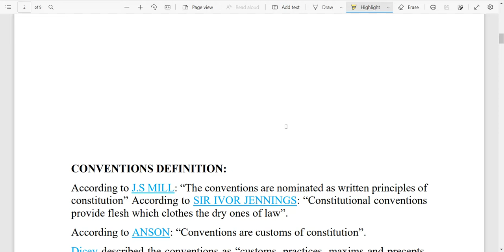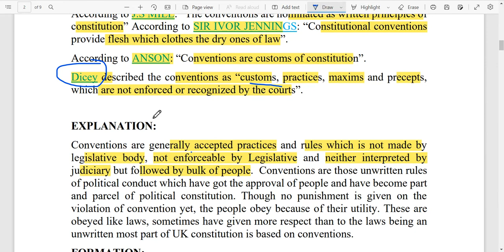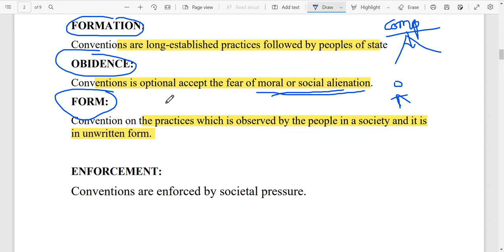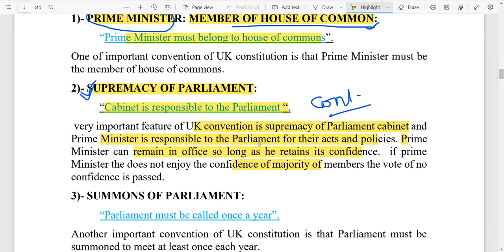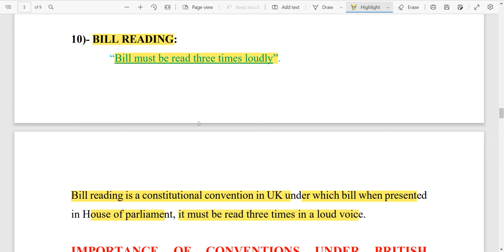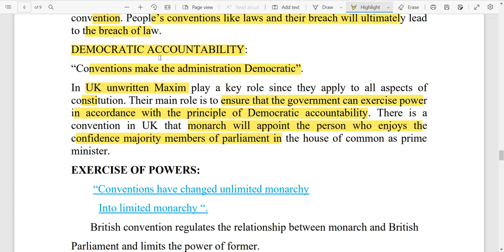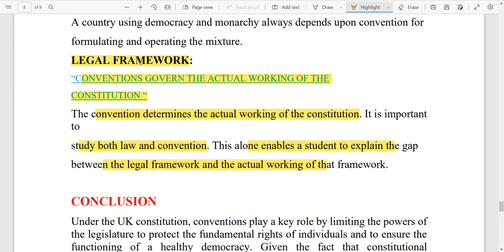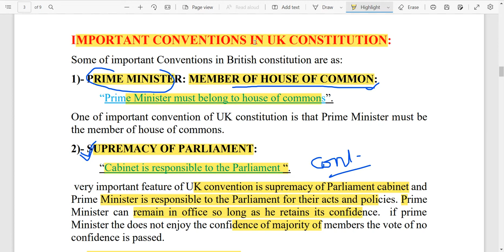Role of Conventions in UK Constitution ||Deepika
About me-
Deepika
Research Scholar  in Central University and  Qualified JRF( Political Science)

Dear students apologies for mistake of typing error. The correct definition is=
 According to J.S MILL: “The conventions are nominated as unwritten principles of  constitution”

What are constitutional conventions?
What are the main feature of convention in British political system?
What was the main role of the constitutional conventions?
Importance OF Convention IN UK